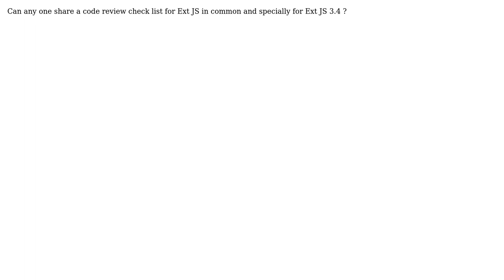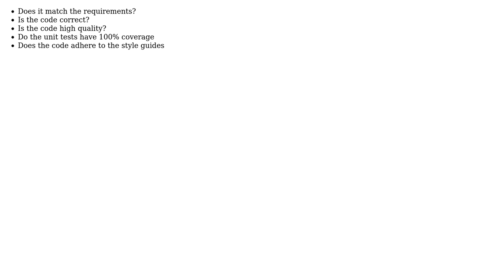Software Engineering: Ext JS code review check list (2 Solutions!!)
Software Engineering: Ext JS code review check list

With thanks & praise to God, and with thanks to the many people who have made this project possible! | Content (except music & images) licensed under CC BY-SA | Music | Images & others | With thanks to user Raynos user Peter Kofler user hop and the Stack Exchange Network Trademarks are property of their respective owners. You are responsible for your own actions.